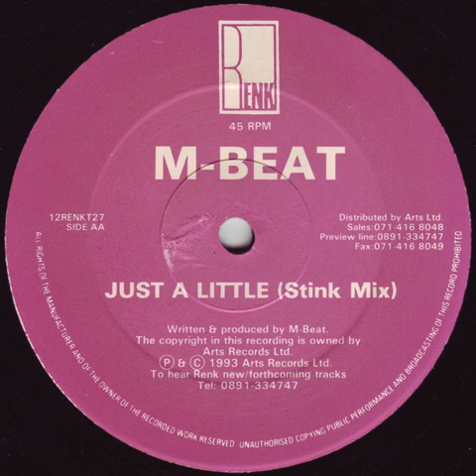M-Beat - Just a Little (1993)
Jungle Techno/Rave